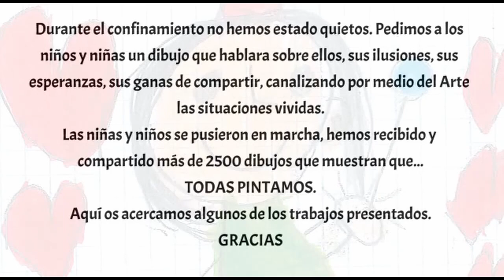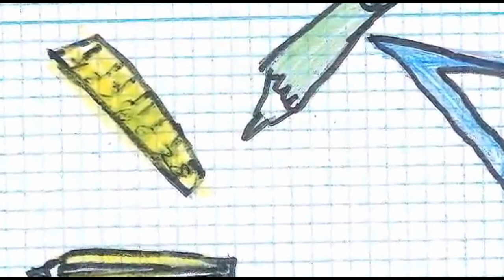Todas Pintamos Canarias. Todas participamos. Integr-Arte 2020